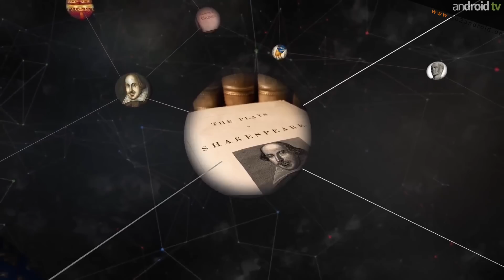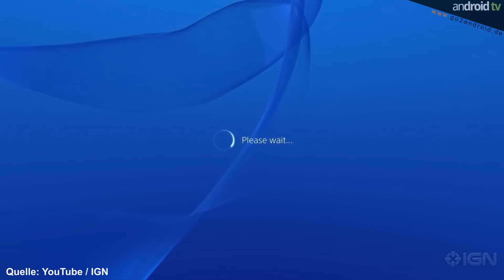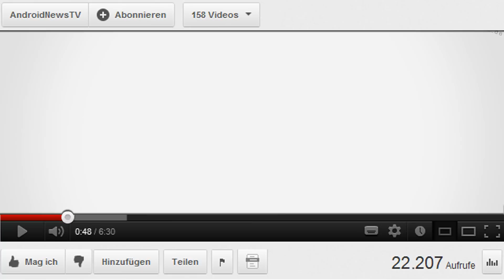PlayStation Games ohne Konsole am TV zocken! - android weekly NEWS - 52.KW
android tv präsentiert die android weekly NEWS der 52. Kalenderwoche. Für alle die, die am Wochenende noch schnell mit bekommen wollen, was in der vergangenen Woche so in der mobilen Welt passiert ist.
Diese Woche unter anderem mit dem Sony PlayStation Now Dienst, der es ermöglicht auf einem Samsung Smart TV PlayStation 3 Spiele zu zocken, ganz ohne PlayStation Konsole.

►Für unsere "mobilen" Zuschauer alle im Video angezeigten Links:
Videoempfehlungen: